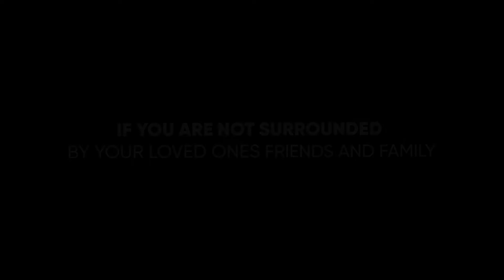Captain Altay ALTUĞ